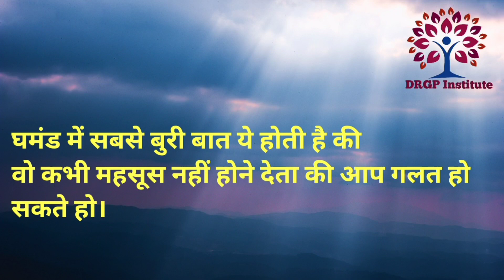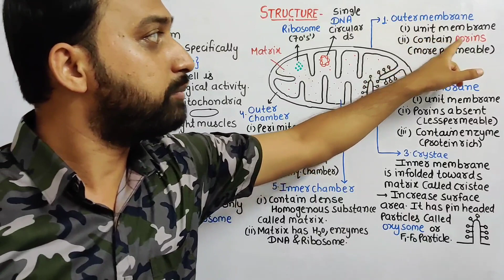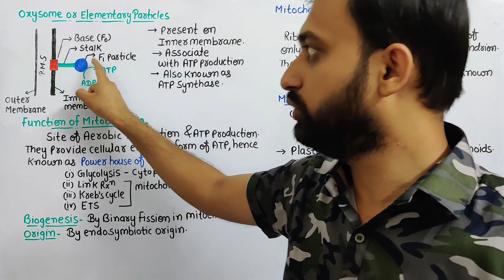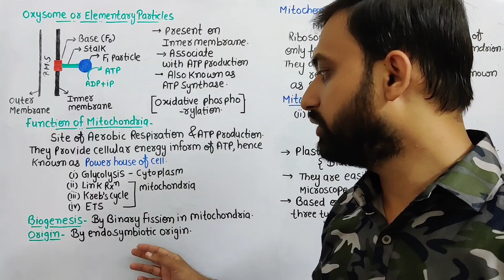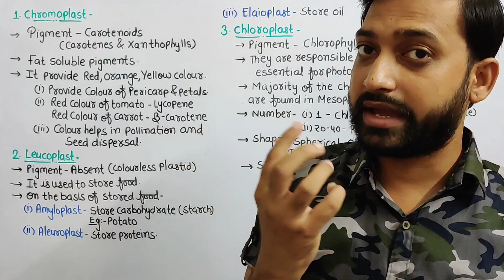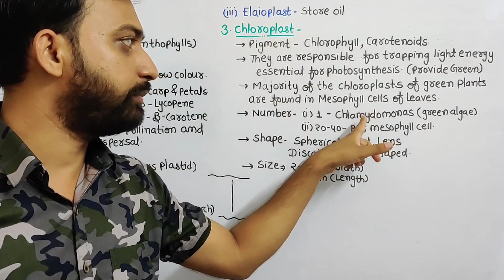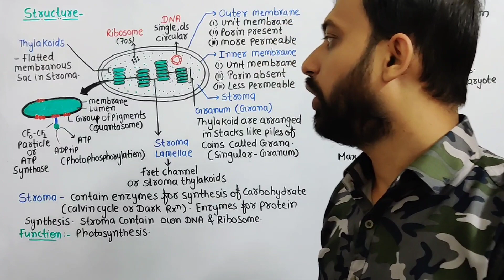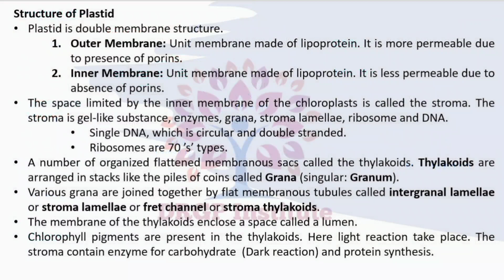Chapter 8 | Cell: The Unit of Life | Mitochondria | Plastid | Class 11 RBSE NCERT | Part-6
This is the Sixth part of Chapter 8: Cell The Unit of Life
Contents:
1.
2.

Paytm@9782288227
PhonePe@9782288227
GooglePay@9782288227